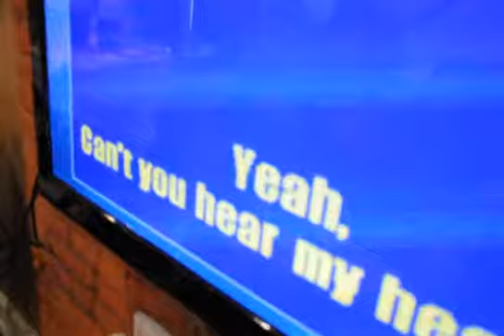Baby Shower Karaoke 1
Brooke and Allison at Hadas's baby shower